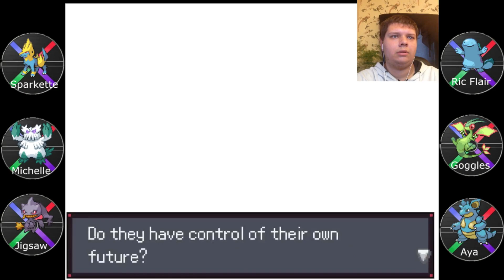Pokemon Desolation Let's Play Nuzlocke part 39 | The Perfection Project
Upcoming content:
Pokemon Desolation:Now Playing
Volt White 2 NUZLOCKE: On Break
Pokemon Desolation:TBA